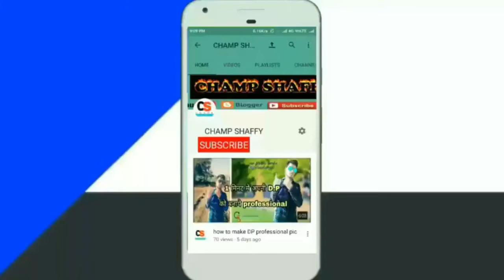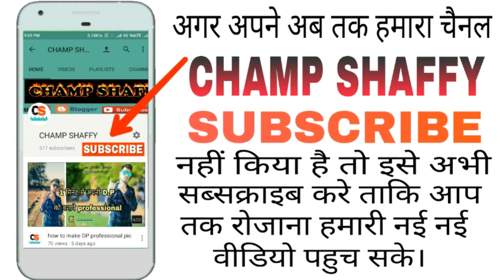Jio Phone Launched FREE Price ₹0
Hero_Theme_Sting , MK2